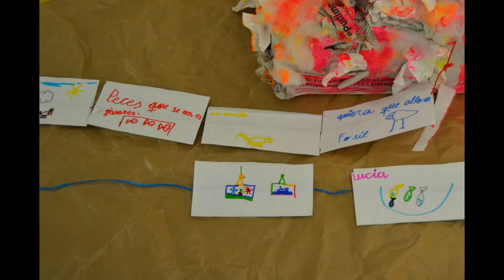COLEXIO MONTESOL. EDUCACIÓN PRIMARIA. MUSEO MÓBIL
Un grupo de nenos e nenas de 1º de Primaria visitaron a exposición itinerante MUSEO MÓBIL e fixeron actividades nos talleres do MARCO